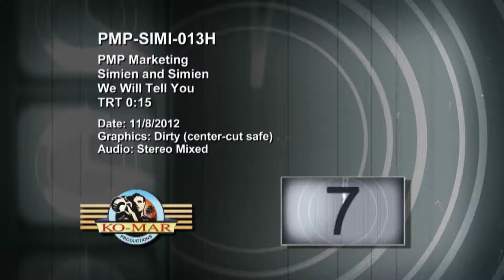PMP SIMI 013 HD